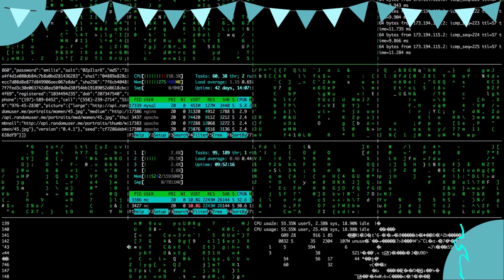Exemple de caractères alphanumériques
Les caractères alphanumériques en abrégé sont par définition un ensemble de caractères composé de chiffres et de lettres ; Cette classe de caractères est utilisée la plupart du temps dans les ordinateurs, c'est la langue principale de ceux-ci; Une simple adresse postale dans une ville, par exemple, comprend des caractères alphabétiques, des chiffres et des caractères spéciaux, rue, ville, état, code postal , entre autres.

Les programmeurs ont converti ce que les humains considèrent comme des caractères alphabétiques en une représentation numérique ; exemple La plupart des personnes intéressées par ce sujet ont vu ou entendu parler de l'encodage binaire, celui-ci utilise 0 et 1 pour représenter un caractère alphanumérique. Par exemple, la lettre "A" est représentée par 01000001.

Les caractères alphanumériques étaient auparavant largement utilisés dans les systèmes d'exploitation sur les anciens ordinateurs, mais aujourd'hui, leur utilisation est davantage destinée aux noms d'utilisateur et aux mots de passe, utilisés dans divers comptes virtuels que les gens utilisent quotidiennement.

Les mots de passe alphanumériques sont aujourd'hui très demandés dans divers endroits, grâce au fait que la combinaison de chiffres et de lettres contribue à améliorer la sécurité et la confidentialité de millions d'utilisateurs, ils contiennent des lettres, des chiffres et des caractères spéciaux tels que le signe de ponctuation, etc. Un mot de passe qui contient des lettres ainsi que des chiffres est plus difficile à déchiffrer pour un pirate informatique ou toute autre personne qu'un mot de passe composé uniquement d'une série de lettres.

Noms d'utilisateur ; ceux-ci se composent de 26 lettres de l'alphabet anglais, majuscules et minuscules, ainsi que de neuf chiffres arabes du chiffre 0 au chiffre 9) et sont connus sous le nom de nom d'utilisateur alphanumérique. Nous pouvons ajouter qu'il existe diverses applications qui permettent aux utilisateurs d'utiliser le trait de soulignement comme caractère possible.

Et rappelez-vous que si vous voulez en savoir plus, visitez notre article original sur notre blog, partagez cette information avec vos amis, à bientôt sur le Web.